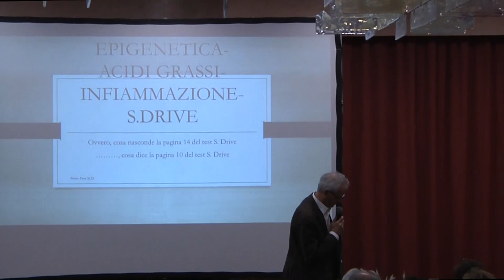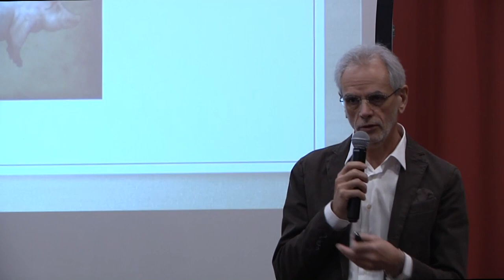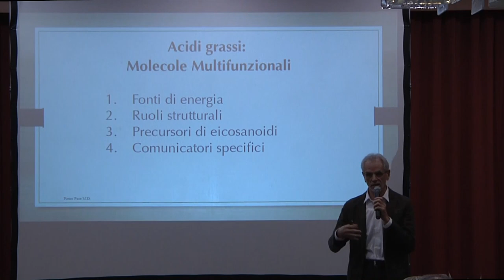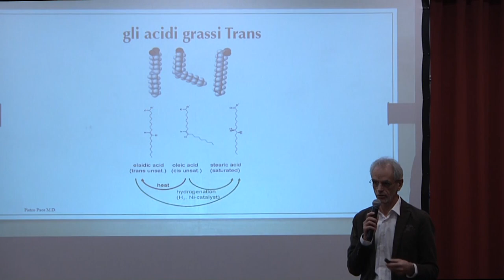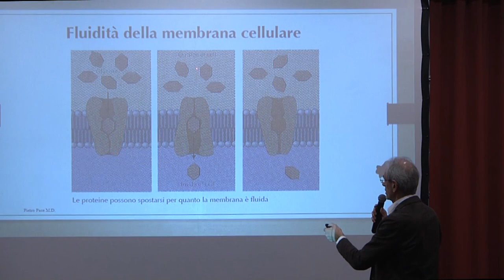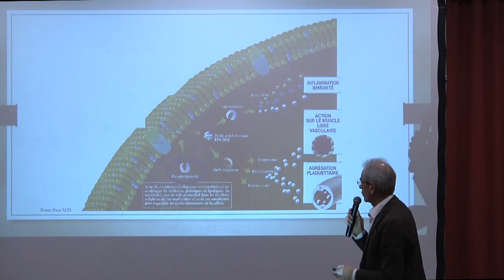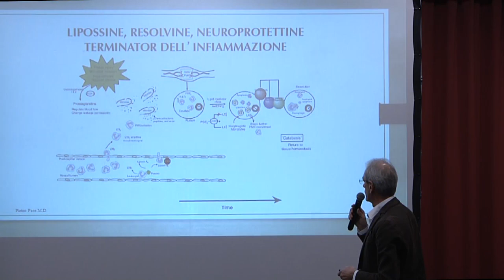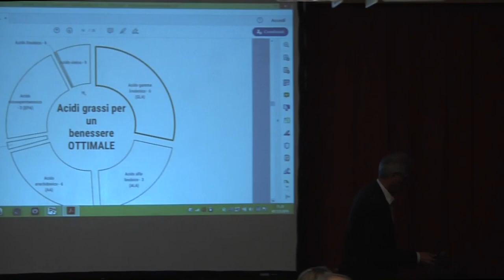Domenica 1 Dicembre 2019 - Milano - Nutrizione - Genetica - Epigenetica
Dott. Pietro Pace
Esperienza clinica: la modulazione dell'infiammazione e il ruolo degli acidi grassi essenziali